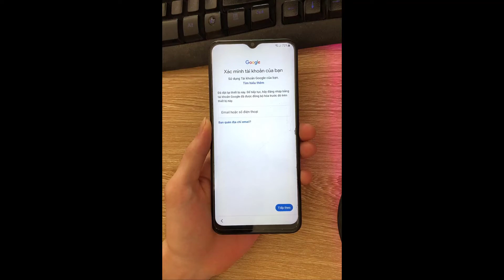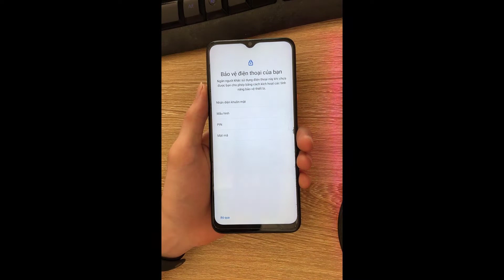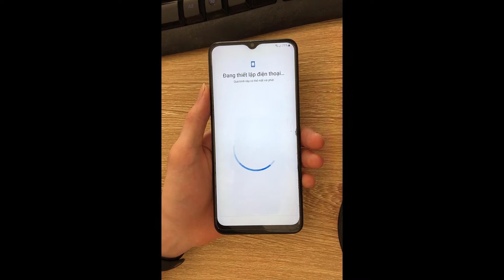Mở tài khoản Google Samsung A02s (SM-A025F) Android 11 by UnlockTool